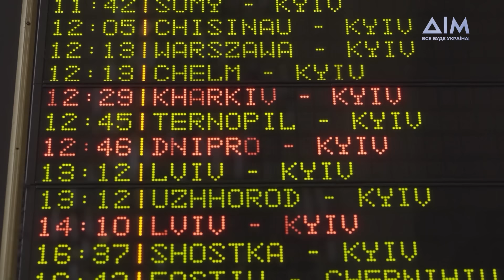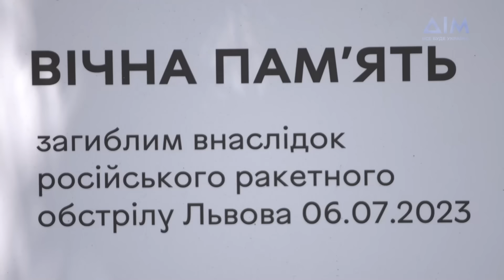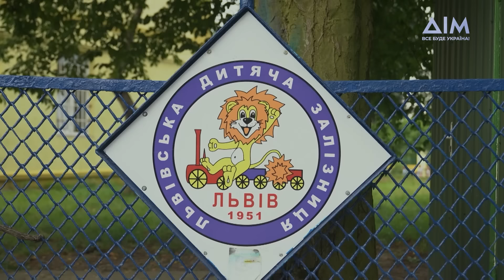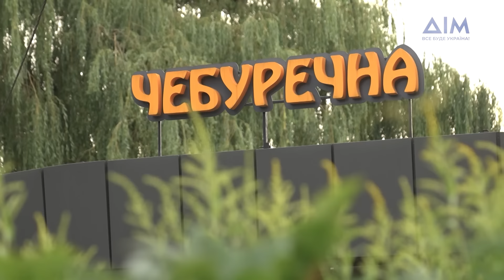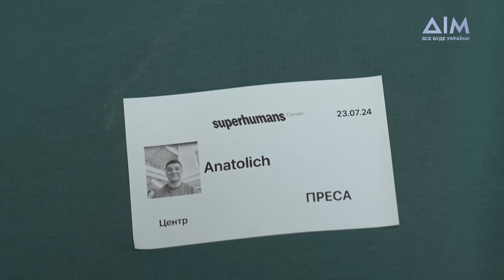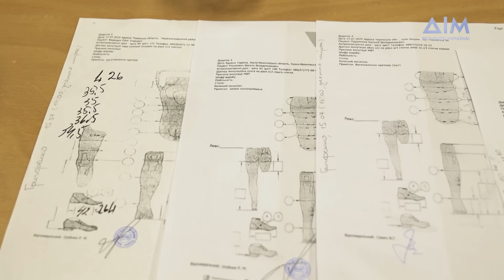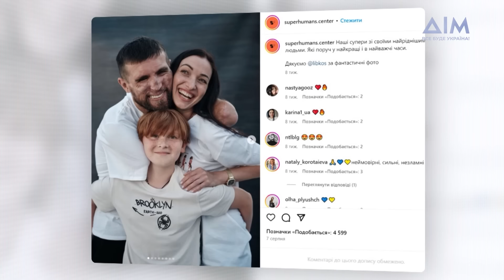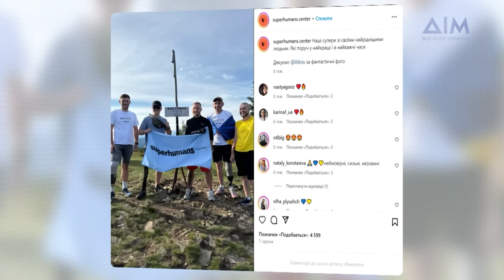Міста | Як живе Львів під час війни | Випуск 4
Львів під час війни — місто, яке не здається! У новому випуску "Міста" Анатолій Анатоліч поринає у життя Львова: неочікувана зустріч із Ніколасом Кармою, прогулянка зі Славою Дьоміним найсмачнішими куточками міста, а також відвідини центру протезування Superhumans, де допомагають нашим героям.

Анатоліч дізнається, як зараз живуть люди, чиї будинки постраждали від ворожих обстрілів, та як місто підтримує постраждалих. Реальні історії незламності та надії — не пропустіть цей особливий випуск!